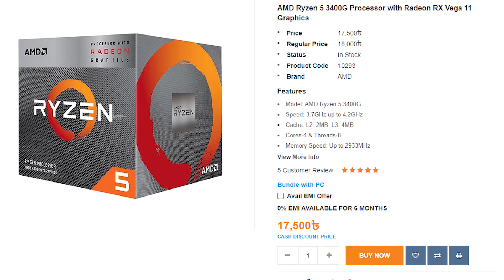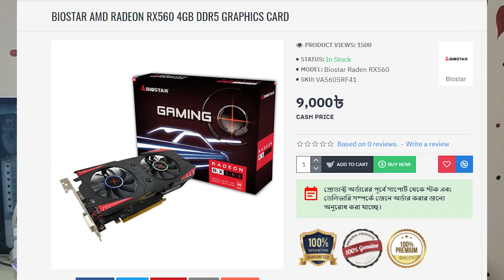Why you should avoid 3400G / Current market situation